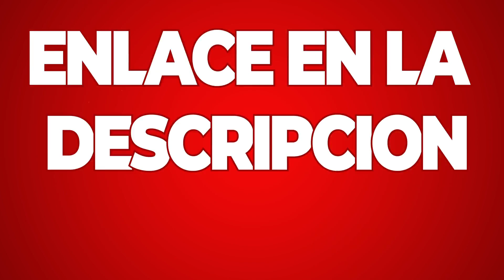Verduras + La Ranita Galáctica + Más Canciones Infantiles | Éxitos para Niños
Esta recopilación contiene las canciones infantiles clásicas y las melodías divertidas que gustan le encantan a todos los niños.
¡Prepárate para divertirte y aprender! Escucha esta recopilación de las mejores canciones infantiles para niños y compártenos cuánto te han gustado.

Te deseamos que disfrutes y pases un buen rato en nuestro canal Éxitos para niños.

🔹 ¡Un nuevo vídeo musical cada semana!

Este vídeo explora información sobre la mejor recopilación de canciones infantiles para niños
Pero también cubre los siguientes temas:
- Canciones infantiles
- Música infantil
- Canciones de dibujos animados
- Vídeos para niños
- Canciones para niños pequeños
- Vídeos para niños
- Youtube para niños
- Aprende español
- Canciones de baile para niños
- Animación infantil
- Animación para niños
- Rimas enérgicas para niños pequeños

✅ Acerca de Éxitos para niños.

¡Bienvenido a Éxitos para niños!
Somos un canal de YouTube dedicado a la creación de música divertida y entretenida para niños.
Nuestra música se crea con la intención de ayudar a los niños a aprender, expresarse y
divertirse. Nos esforzamos por crear un entorno seguro y entretenido para que los niños exploren diferente estilos y géneros musicales. Además, nuestros vídeos son coloridos y emocionantes, lo que facilita que
que los niños sigan el ritmo y se lo pasen genial cantando, bailando y divirtiéndose.
Como añadimos nuevos contenidos con regularidad, tus hijos siempre tendrán algo nuevo por lo que emocionarse.
Así que únete a nosotros hoy mismo y ¡déjate llevar por la música!

Para consultas acerca de colaboraciones y de negocio, utiliza la información de contacto que aparece a continuación: